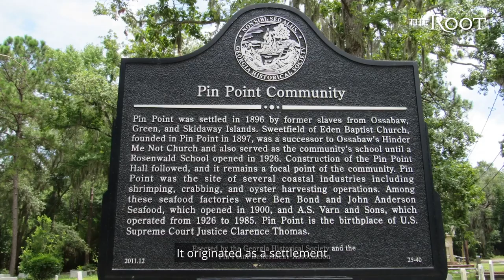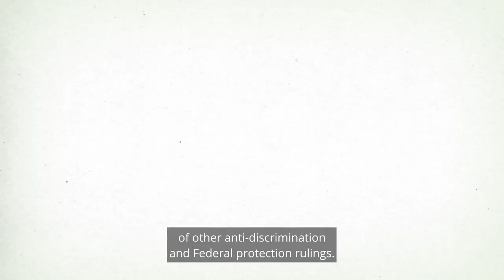The Evolution of Clarence Thomas: The Enigma of The Supreme Court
The Root presents the Evolution of Clarence Thomas: the enigma of the Supreme Court. Clarence Thomas was a civil rights activist long before he presided over some of the most reactionary rulings in Supreme Court history.